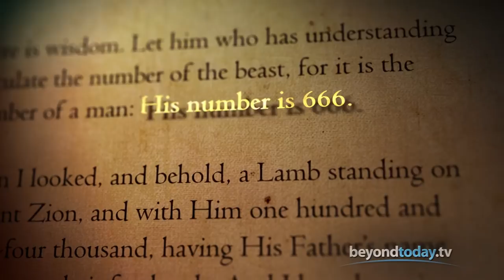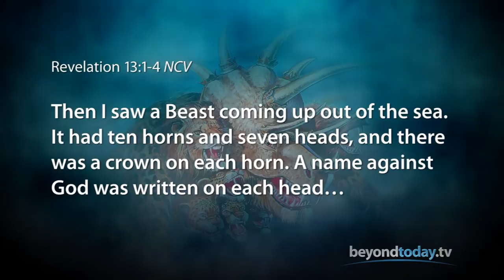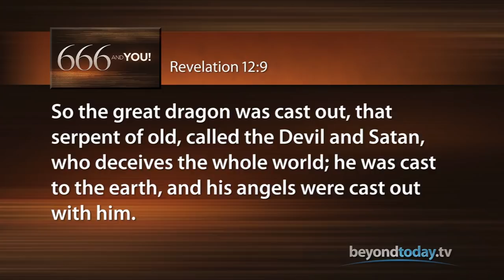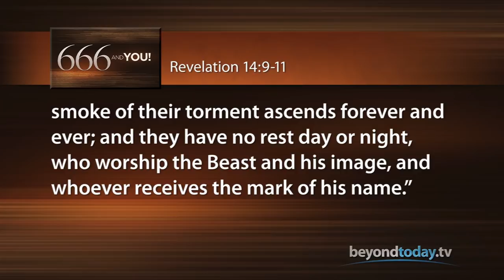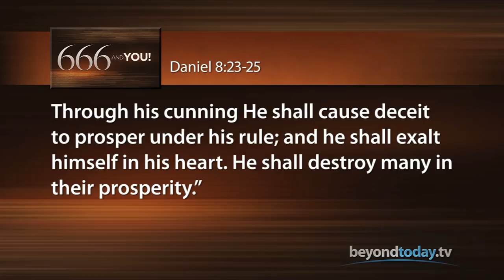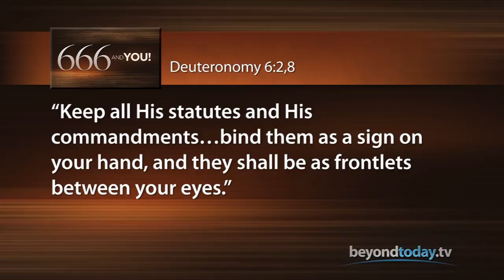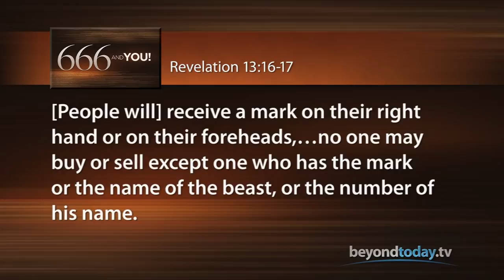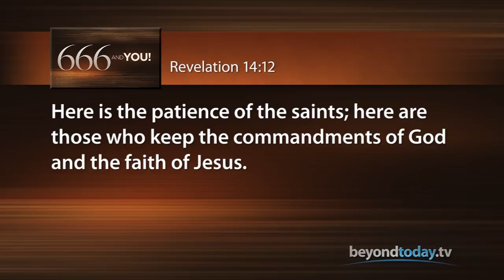Beyond Today -- 666 and You!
This infamous prophetic number involves not only one's freedom to buy and sell but much more. Discover the important biblical facts.
FREE Bible Study Aid
The Book of Revelation Unveiled